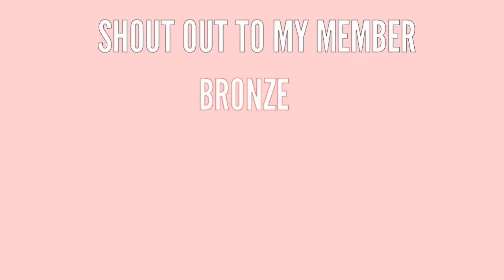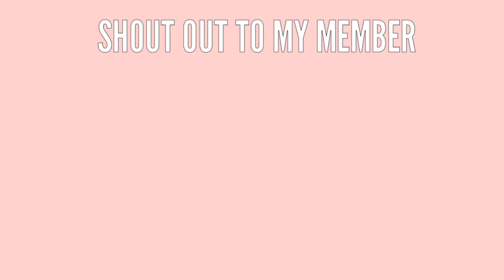MUKBANG: DIY SAMGYUPSAL AT HOME+ SAN MIG APPLE || SIMPLE MUKBANG|PINOYMUKBANG||Liza Delgado❤❤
below.

my member:
GOLD